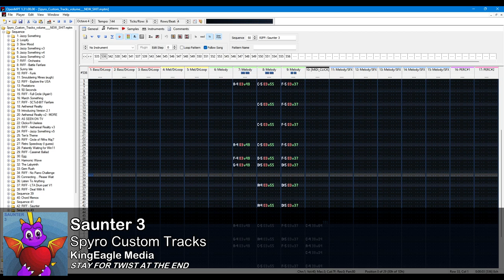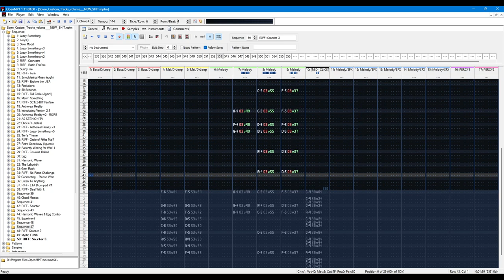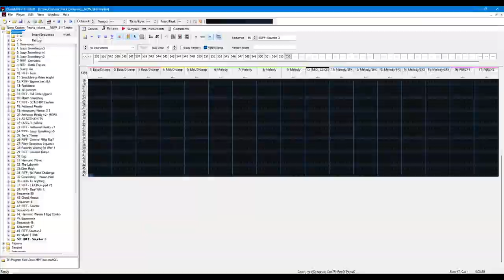Saunter 3 | Spyro Custom Tracks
In this track, we encounter a never-before-seen error

⚫─═─Samples Used─═─⚫